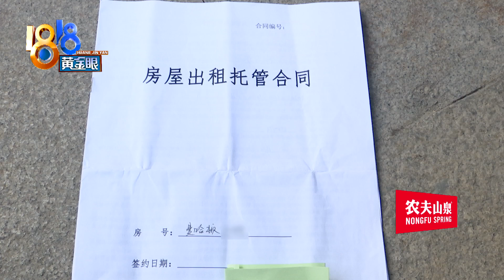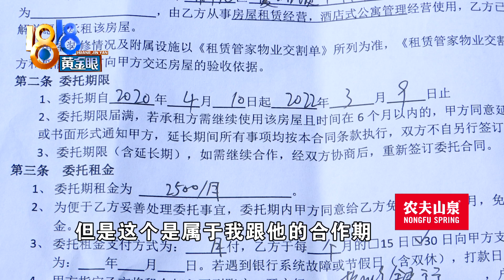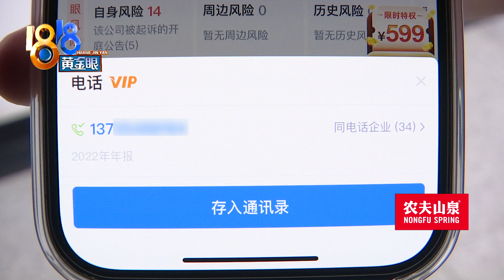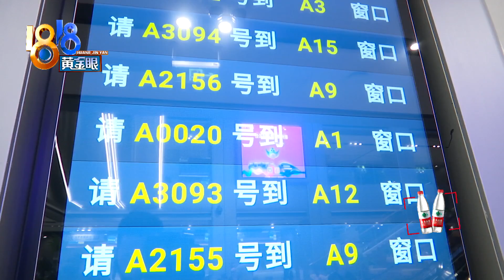【1818黄金眼】“曼哈顿”的房子，被谁“开”了公司？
丁女士反映，她在“曼哈顿”有套房子，托管给一家公司出租，委托期内，有人用她家的地址注册了公司。

新闻标签：